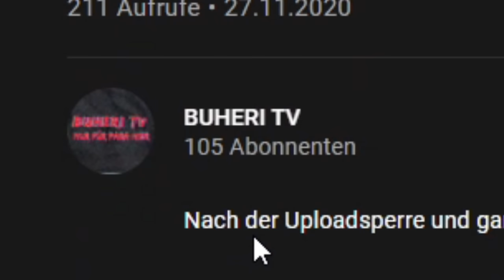BUHERI TV sein STATEMENT! | ALPHAKEVIN reagiert auf BUHERI TV